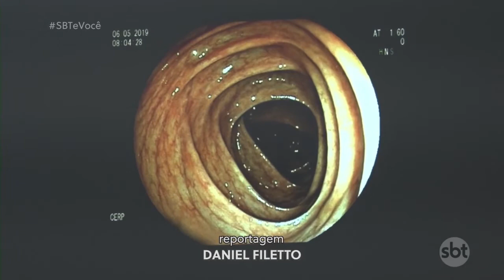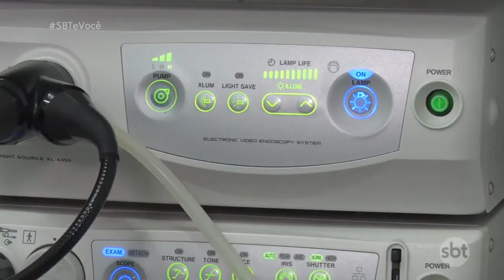Endoscopia: diagnóstico preciso e sem dores